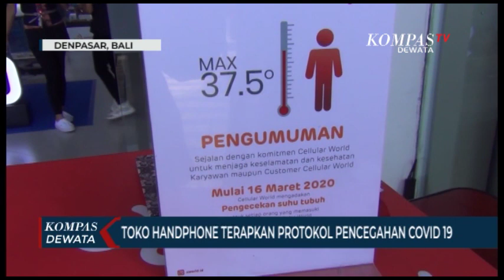Toko Handphone Terapkan Protokol Pencegahan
DENPASAR, KOMPASTV -

Suasana Pusat Penjualan Hanphone Yang Ada Di Jalan Teuku Umar Denpasar. Toko-Toko Yang Umumnya Menjual Hanphone Nampak Buka. Selama Penerapan Pembatasan Kegiatan Masyarakat Di Kota Denpasar  Diberlakukan Pembatasan Jam Buka,  Maksimal Hingga Jam 9 Malam, Pada Toko Hanphone Yang Ada Di Kota Denpasar . Selain Pembatasan Jam Buka Toko Handphone Juga Diwajibkan Menerapkan Protokol Pencegahan Covid 19 .

Seperti Yang Terpantau Di Salah Satu Toko Handphone Setiap Warga Yang Berkunjung Diperiksa Suhu Tubuhnya Dan Wajib Menggunakan Masker, Jaga Jarak Serta Menggunakan Hand Sanitiser .

Selain Itu Hanphone Yang Di Display Juga Rutin Dibersihkan Menggunakan Alkohol Untuk Membunuh Virus Yang Menempel Pada Handphone Pajangan.  Hal Ini Dilakukan Untuk Memberikan Rasa Aman Dan Nyaman Kepada Pengunjung Dan Pekerja Yang Bertugas.

Pandemi  Covid 19 Berpengaruh Signifikan Terhadap Penjualan Handphone. Suasana Toko Hanphone Tidak Seramai Sebelumnya Dan  Penjualan Handphone Pun Mengalami Penurunan. Meski Demikian Toko Handphone  Tetap Optimis Untuk Melakukan Penjualan.